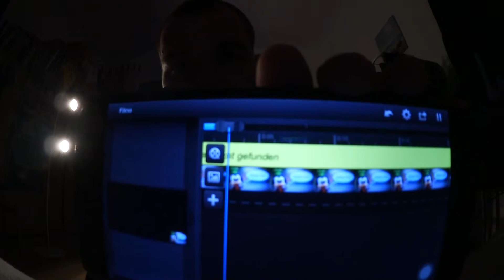einfach torti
mann wie ärgerlich meine daten zu mein neuen video sind weg wie mies,,